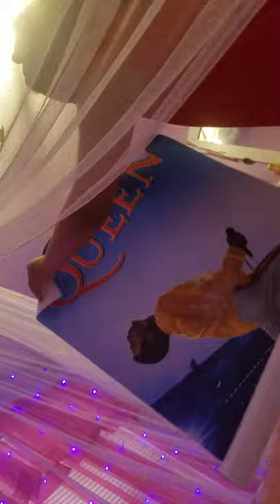June 15, 2021